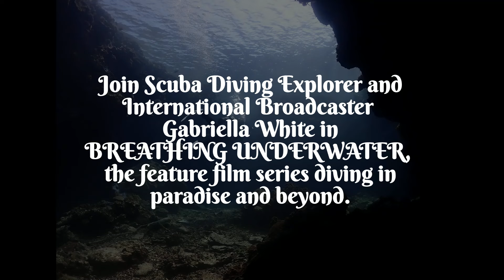Trailer #3 BREATHING UNDERWATER - The Culture Cave Dives Deep - The Feature Film Series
Dive Deeper with Presenter, Adventurer & Scuba Diver Gabriella White MCIJ in this exciting new underwater series as Gabriella dives in the Pacific.